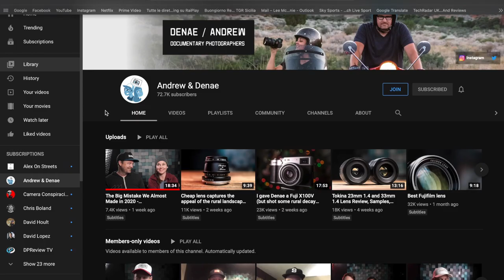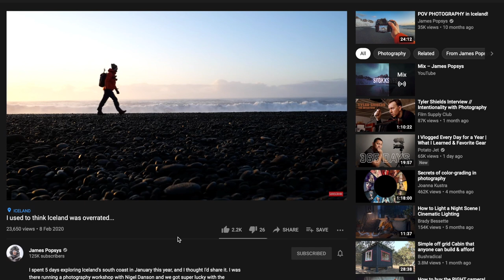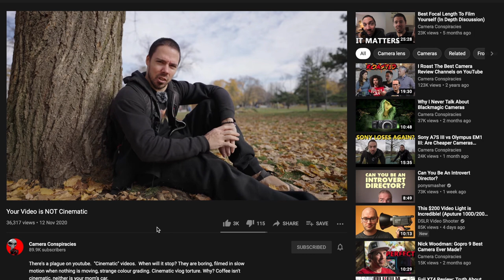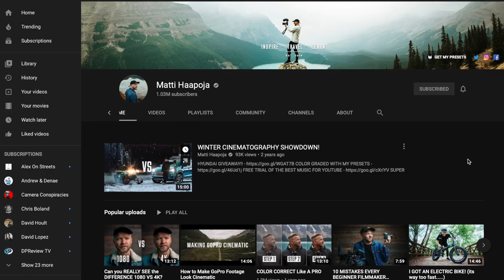The Top 5 Camera Channels on YouTube For 2021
In this video, I share with you my top 5 favourite camera/photography channels on YouTube.

Music during the video performed by yours truly - The last voyage -  by Son of infinity

Filmed on the Fuji X-H1 with the Fuji XF18-55mm f2.8-4